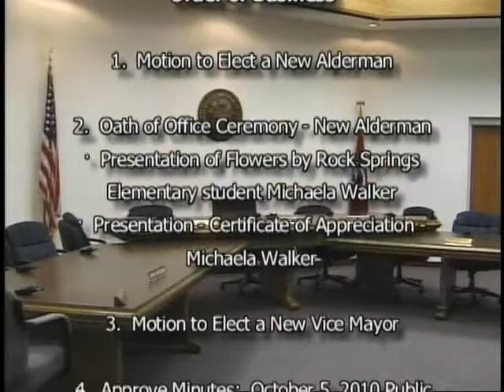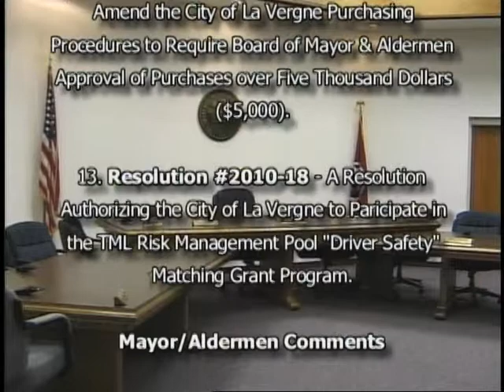La Vergne Board of Mayor & Aldermen Meeting 11/18/10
La Vergne Board of Mayor & Aldermen Meeting occurred in the City Hall Boardroom on November 18, 2010.  Citizens Forum is held before the regular meeting.  The regular meeting includes old and new business.